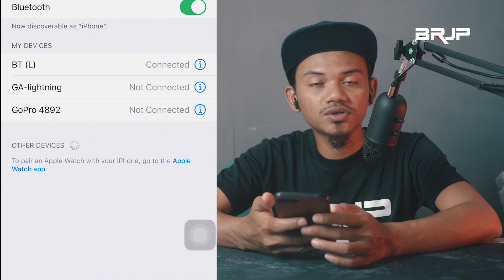TSW Plextone 4Game Wireless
Saya doakan juga kepada korang semua agar dapat capai 1000 subscriber yang pertama..chaiyok-chaiyok.